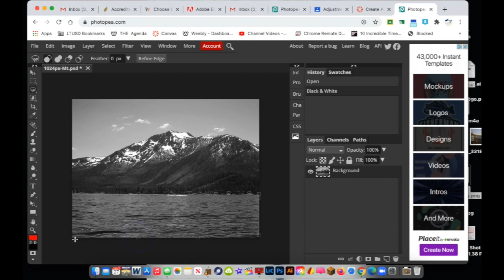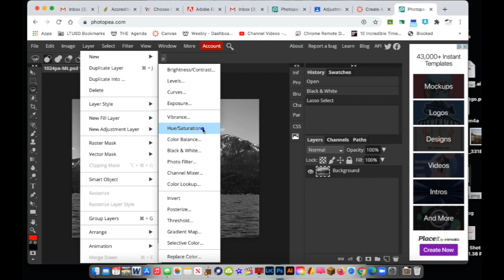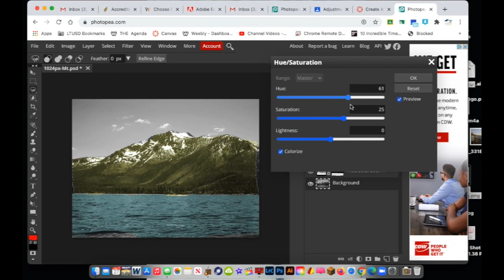Photopea - Adjustment Layers - Colorization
Adjustment Layers - Colorization